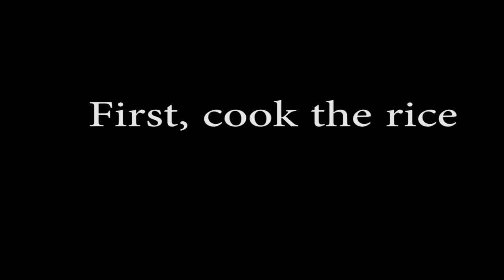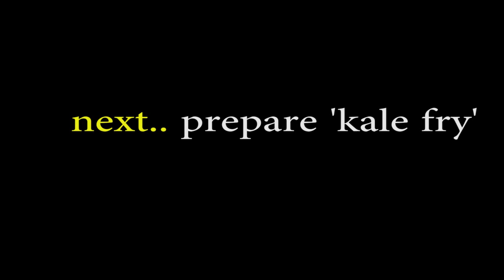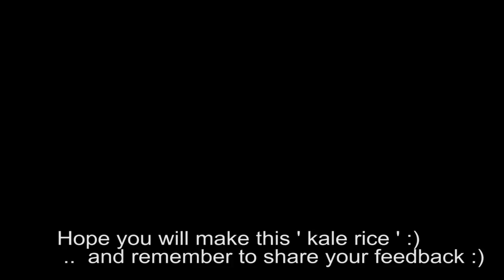KALE RICE RECIPE ( Indian style ) for lunch or lunchbox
Ingredients: ( for kale rice recipe )

kale leaves - 2 cups ( finely chopped )

carrot - 1 ( big ) grated or chopped fine

garlic - 1 ( crushed or paste )

cumin seeds - 1/4 tsp ( crushed or powdered )

cashews - 1/4 cup ( 60 gms )

raisins ( kismis ) - 1/4 cup ( 60 gms )

cinnamon - 3" , cardamoms - 2 ,  cloves - 3

Basmati rice - 2 cups ( 500 gms )

water - 3 cups ( 750 gms )

For full written recipe, click below link

colours of spring ( bu Nicolai Heidlas )